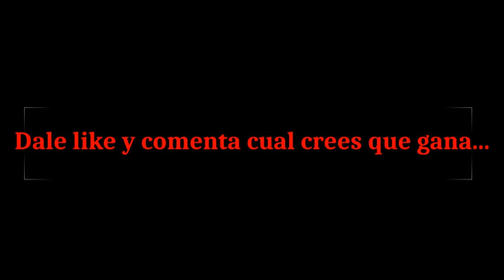PREDICCION ORLANDO CITY VS SANTOS LAGUNA (LEAGUE CUP 2021)